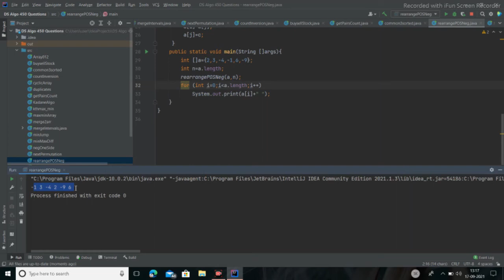Rearrange the array in alternating positive and negative items with O(1) extra space |Q.20| DSA 450